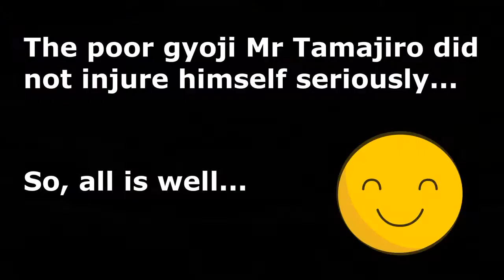the flying gyoji sumo 1